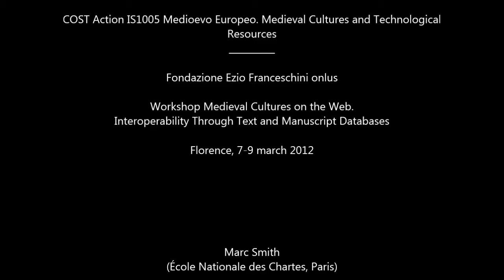16 - Medieval Cultures on the Web. M. Smith